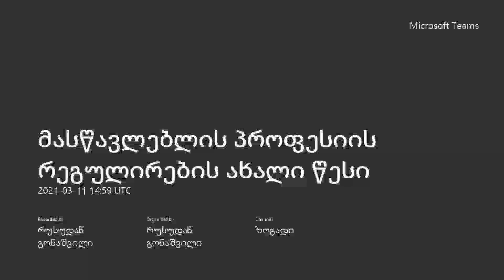მასწავლებლის პროფესიული განვითარებისა და კარიერული წინსვლის სქემა(მე-2 ნაწილი)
შეხვედრას უძღვება და  კითხვებს პასუხობს მასწავლებელთა პროფესიული განვითარების ეროვნული ცენტრის მასწავლებლის პროფესიის რეგულირების პროგრამის ხელმძღვანელი ქალბატონი ხათუნა ბარაბაძე.